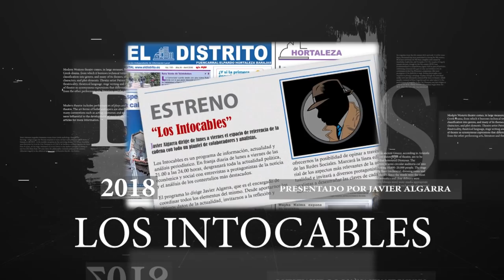Un policía gravemente herido en Barcelona:Los CDR son más peligrosos que la ‘kale borroka’,.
sentenciaproces violenciabarcelona disturbiosbarcelona Distrito Televisión es un canal de televisión que incluye información política, económica, deportiva y social, películas, series y documentales. Lo puedes ver en la TDT de Madrid en las frecuencias 45 (666 MHz) y 57 (760 MHz) , y en nuestro canal de Youtube